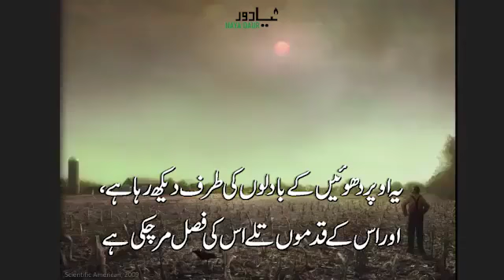What happed if Pakistan vs India Nuclear War Started World scientists Research about nuclear impact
What happed if Pakistan vs India Nuclear War | Worldwide Environmental Change With nuclear weapons |
Nuclear weapons more deadly destructive then any other or biological weapon like coronavirus Covid-19

What happed if Pakistan vs India Nuclear War |Worldwide Environmental Change international research|